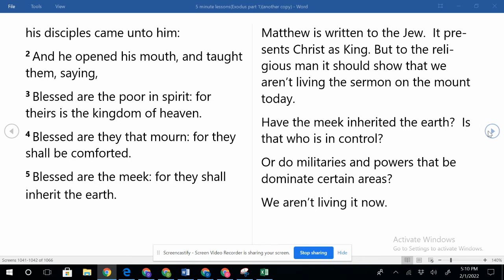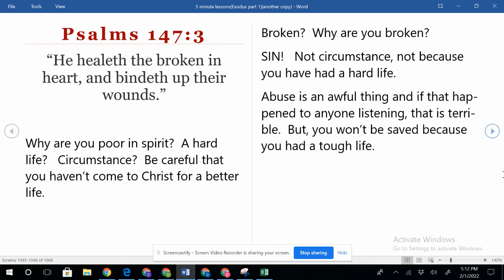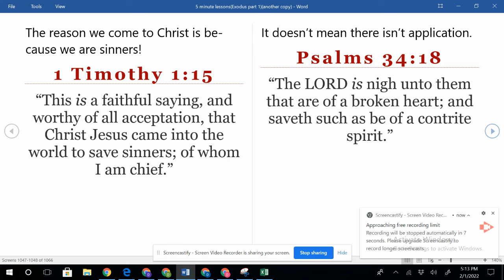2.3 Matthew 5 Broken?